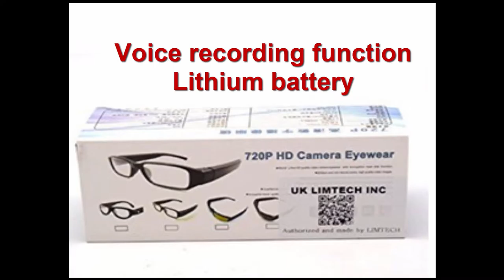REVIEW!! SPY Camera High Quality 1280x720P HD Spy Glasses Camera built-in-8GB Undetectable Lens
Link Source: goo.gl/QmEdmw

 Video Resolution: 640x480 / 1280x720. High resolution, Low illumination
Photo Resolution:1600x1200
Image compression technology
Voice recording function. Lithium battery
Flexible use as a removable disk
Built-in flash memory, 4G /8G/16G optional Continuous recording time: 90minutes